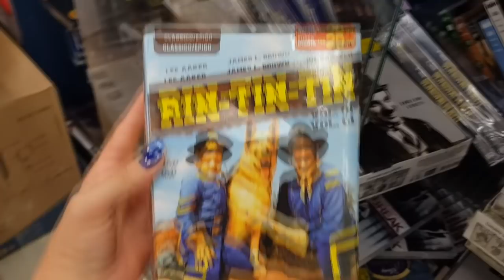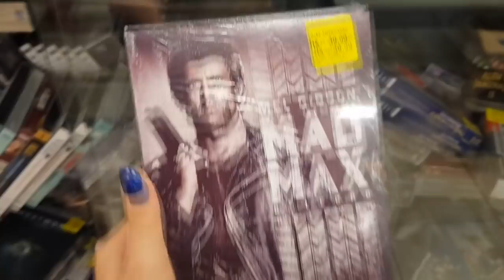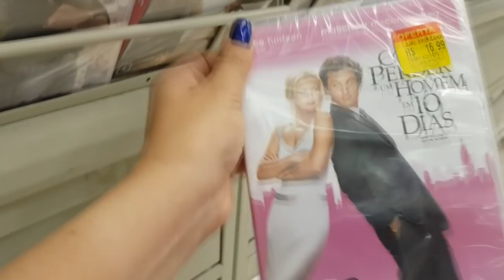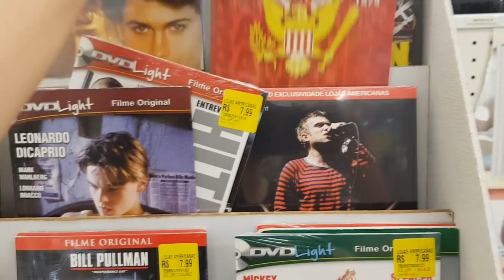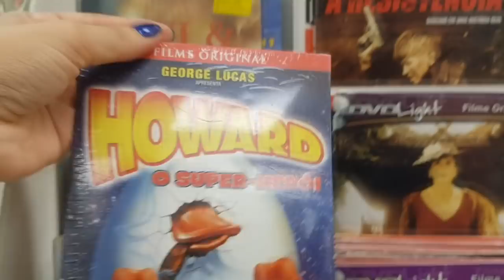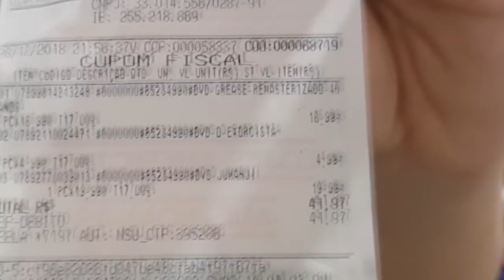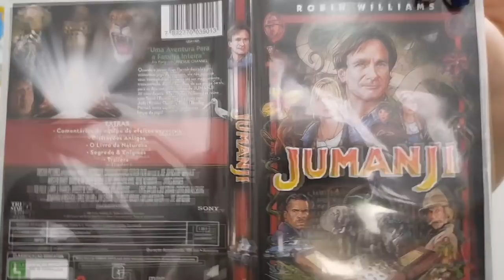Caça aos DVDs: compras na Americanas e péssimo atendimento!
Olá pessoas da minha internet! Hoje o vídeo é diferente, e se vocês curtirem eu prometo que trago mais vídeos nesse estilo!
Fiz um tour pela seção de dvds lá das Lojas Americanas e no final mostro alguns que comprei e comento sobre uma pequena treta que deu lá por conta da desorganização e principalmente péssimo atendimento de lá.

Insta e Twitter (pessoais): @Michele_80s
Insta do canal: @Cafecomnaftalina
FanPage: Café com Naftalina